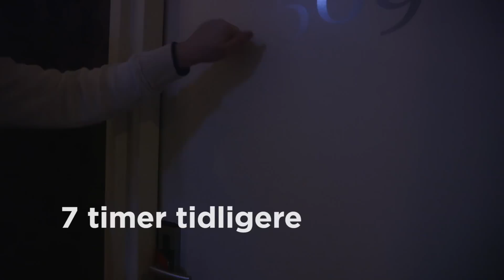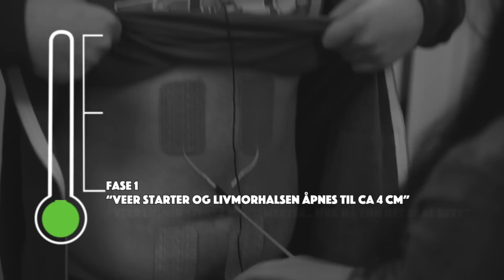Ola og Dennis føder barn | Forsøkskaninene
I Splay sin nye serie "Forsøkskaninene" kommer noen av våre youtubere til å få prøve mye rart. Vi kjører i gang serien med å sende   Ola fra MinoNor og Dennis fra 2menn1spill til Amsterdam for å teste hvordan det føles å føde.